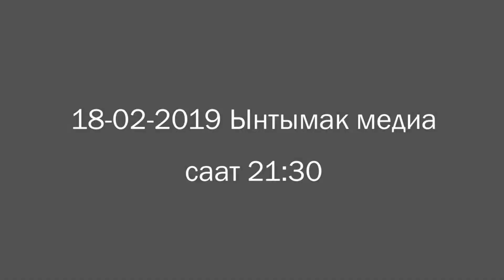Анонс Өзгөн |Кыргызстан 24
Кыргызстан 24